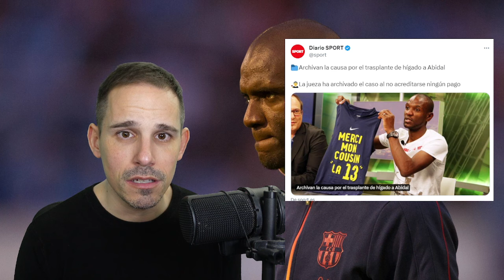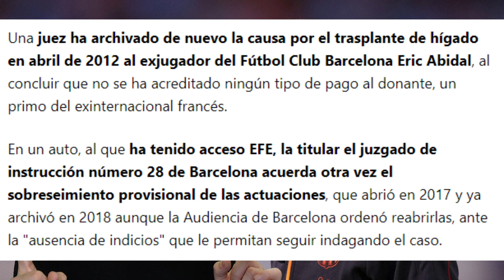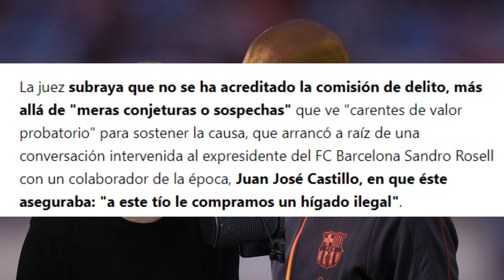ESTO ES ESCANDALOSO (PARTE 1/2)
ESTO ES ESCANDALOSO : PARTE 1 de 2 : Archivan la causa por el transplante de hígado de Eric Abidal